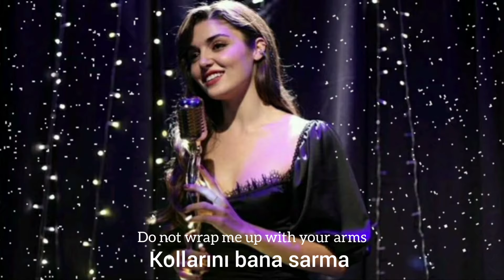Kanatlarım Var Ruhumda - Hande Erçel |Sen çal kapımı (English lyrics)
Turn on nottifications to stay updated with new uploads!

Lyrics:

Kanatlarım Var Ruhumda

Sen beni boşuna hiç
Kalbinin oralara koyma
Kollarını bana sarma
Kalamam oralarda

Sen de gül eğlen
Öyle acıklı konuşma
Hayat ne ki sonuçta
Anlık bir buluşma

Lalala la ben de böyleyim
Lalala la hep de böyleydim

Geçmişe gitmem
Küsüm gözyaşlarıyla
Daha güçlüyüm ben
Hatalarımla

Beni kendi yoluna çağırma
Benim yolum başka
Gittiğim yer başka
Yokuşlarım başka

Karanlıkta yanabilirim
Boşlukta durabilirim
Düşmem ben!
Kanatlarım var ruhumda

Geldiğim gibi gidebilirim
Aşktan vazgeçebilirim
Zincir yok ki benim boynumda

Kalbinin oralara koyma
Kollarını bana sarma
Kalamam oralarda